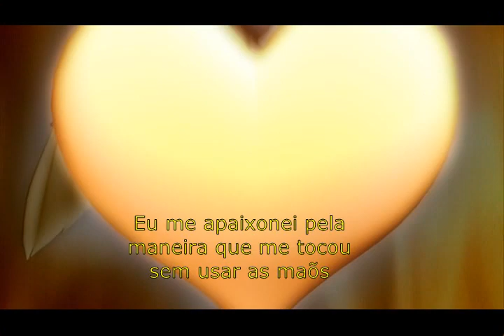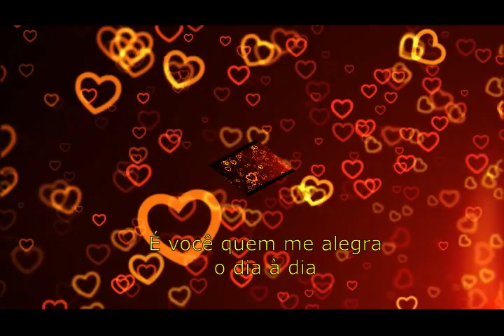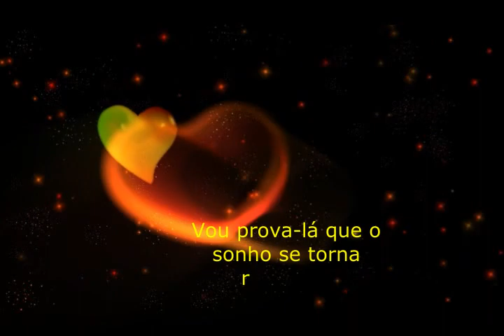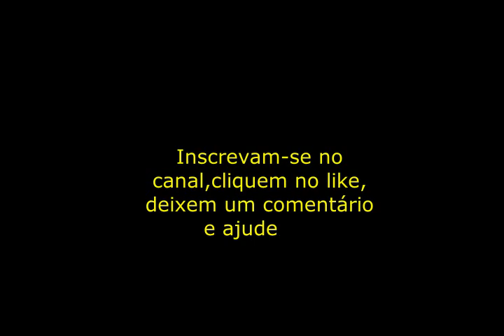Te Quero Bem. Bem Pertinho de mim ( 2020 ) ❤️🌹❤️Crazy Glue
Os Apaixonado, música Melanie Ungar - Crazy Glue, vídeo e legenda autoral com mensagem de amor.